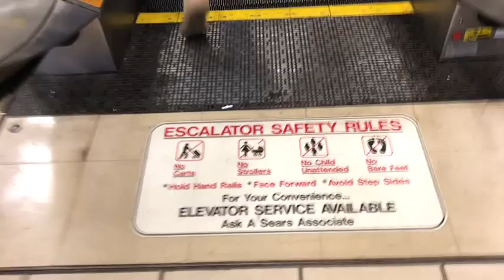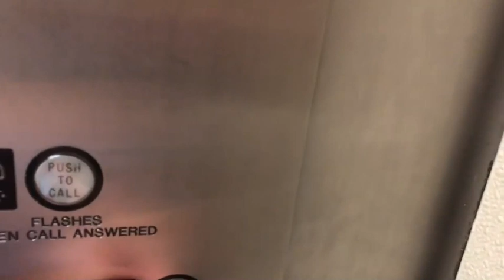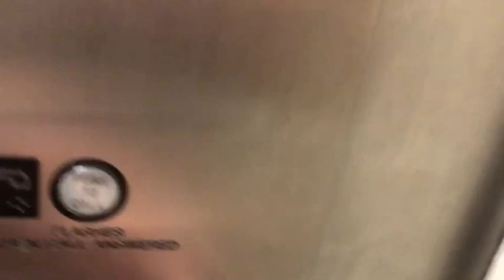Otis Escalator and Otis Elevator at Sears at Westgate Mall in Spartanburg, South Carolina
Sadly this Store is no longer open
This Store closed down in Late July of 2018